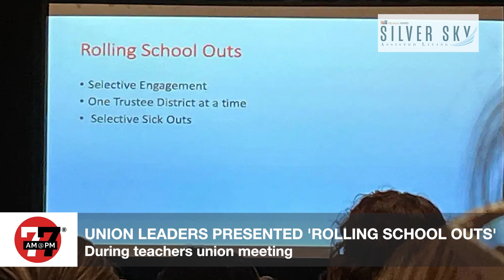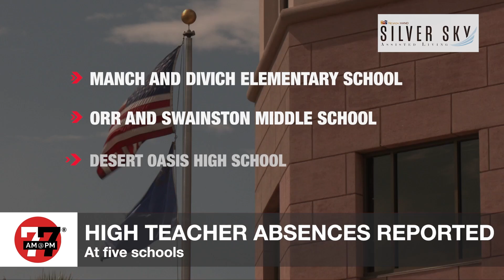Las Vegas News | 7@7 PM for Friday, September 15, 2023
A cyberattack continues to affect MGM Resorts reservation system, the teachers’ union denies involvement in rolling sickouts that caused school closures, and Oakland A’s relocation vote is set to happen later this fall.

7@7 by the Las Vegas Review-Journal is a video news program that will be streamed on the newspaper’s website, news app, YouTube, Fire TV, Apple TV, Roku and Amazon Alexa.
Be sure to tune in for a fast-paced digital 7-minute newscast every weekday at 7 a.m. and 7 p.m.